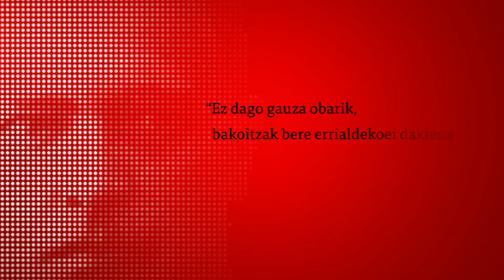Urte Barri On 2012 Azkue Fundazioaren eta Barritsuren partez!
Azkue Fundaziotik 2012 urte berri ona opatzen dizuegu. Barritsu kide berria aurkezteko aukera aprobetxatuko dugu, Euskararen Interpretazio Zentroan laguntzaile izango dugun lagun berria.